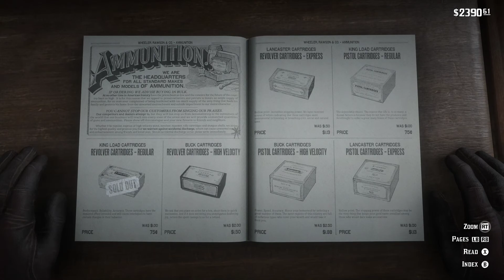Red Dead Redemption 2 #26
Red Dead Redemption 2 on my YouTube Gaming Channel